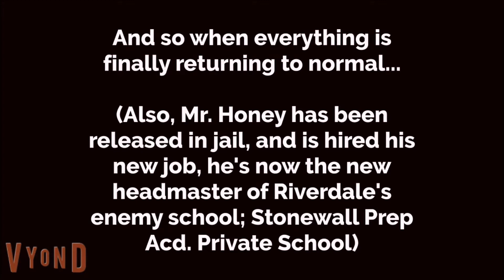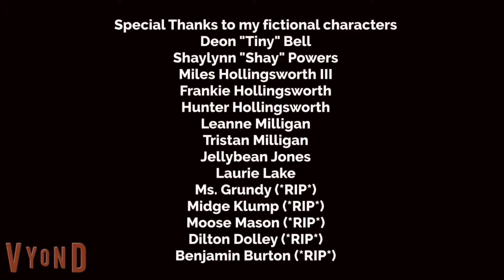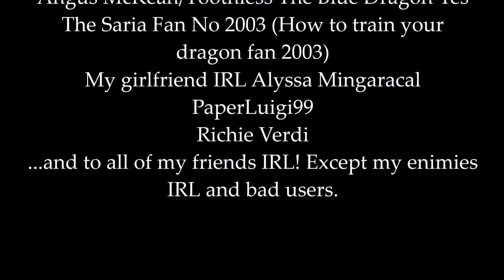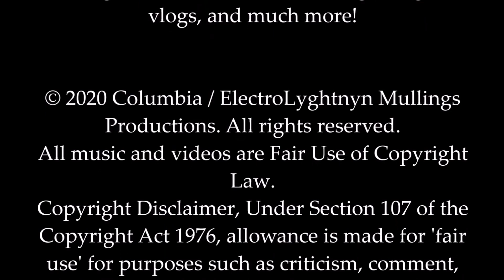2 | Chapter Ten: Black Lives Matter/Killing Mr. Honey (FINALE)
Season 02, Episode 05 (FINALE) | In April 2019, when the spring break is fast approaching, Mr. Honey and vice principal Mrs. Lodge (Veronica's mother) are planning to have an evil plan between Mr. Lodge and US President Donald Trump they're planning to declare war between the United States vs. Riverdale vs Greendale. Can the conflict with Mr. Honey defuse off? Will anyone survive without die trying? Will anyone be safe before the war? We highly doubt that. No one is safe during this upcoming War.